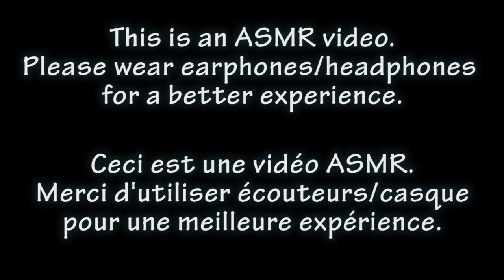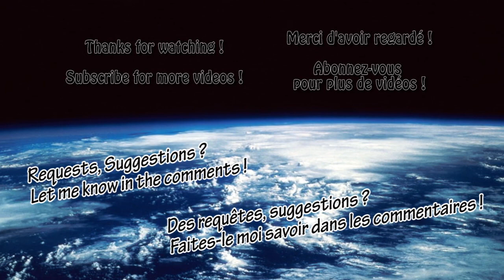1 Hour of Binaural Crinkling Sounds [ASMR]